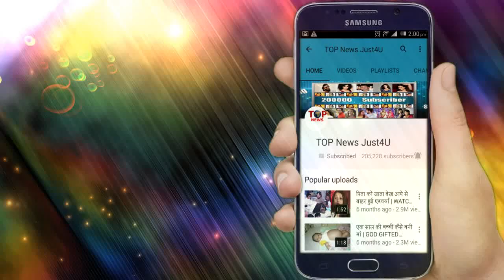BEPANAAH PYAAR || 9 AUGUST || UPCOMING DETAILS || OMG!! PRAGATI RAGHBIR GET DRUNK